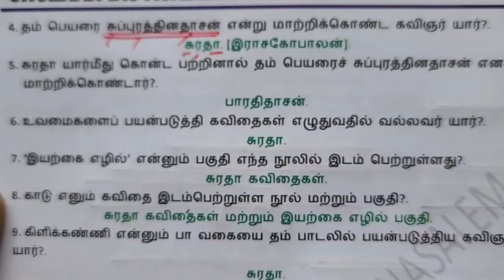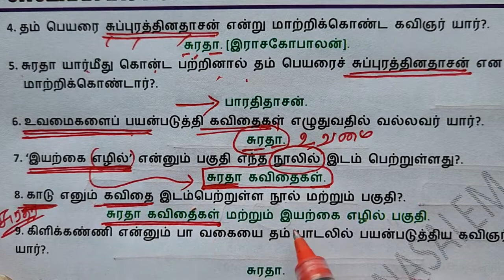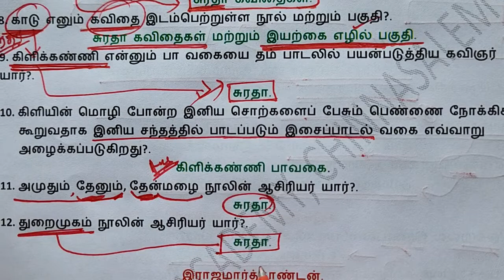PC Exam - சுரதா (தினம் ஒரு தமிழ் அறிஞர்)